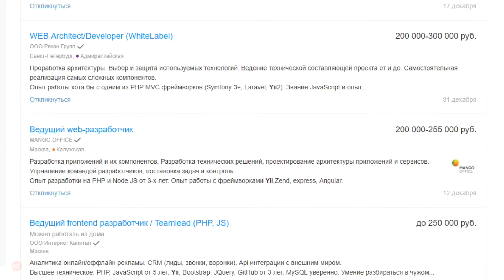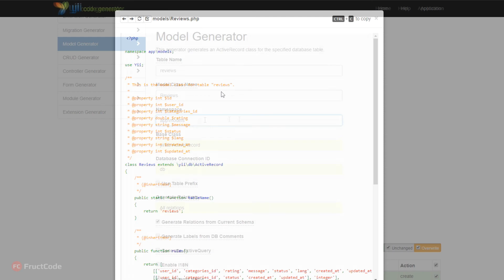Уроки Yii2: Знакомство с фреймворком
Yii2 - это профессиональный PHP MVC фреймворк, на котором можно создавать сложные и большие проекты. Освойте Yii2 с нуля!

FructCode - это интерактивные курсы программирования, верстки сайтов. Задания можно выполнять прямо в браузере!